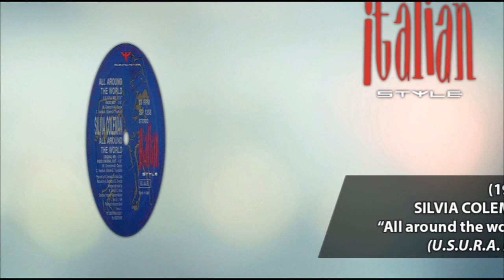SILVIA COLEMAN All around the world 1994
Silvia Coleman è un gruppo discografico che rientra nell'ambito della dance degli anni novanta.

Dietro lo pseudonimo vi erano Alessandro Gilardi, Claudio Varola, Michele Comis già attivi con il gruppo U.s.u.r.a., Giordano Trivellato ed il produttore Walter Cremonini .
All Around the World (Silvia Coleman), tratta dall'album EDM Classic 12" Collection: Silvia Coleman - Original Recordings from the Master Tapes
1994